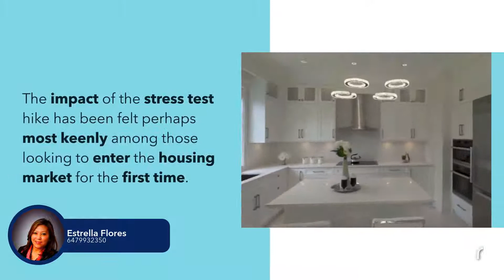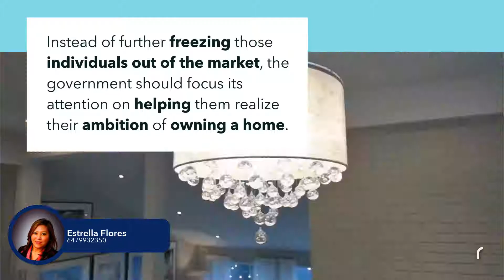What will happen next with Canada House Prices?